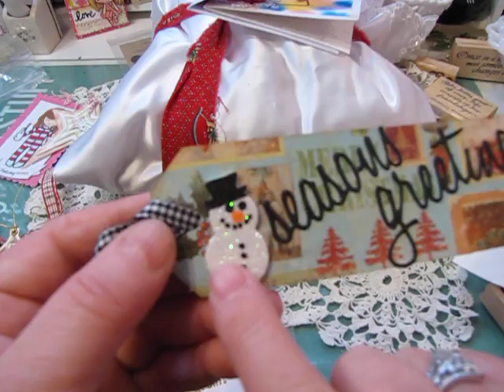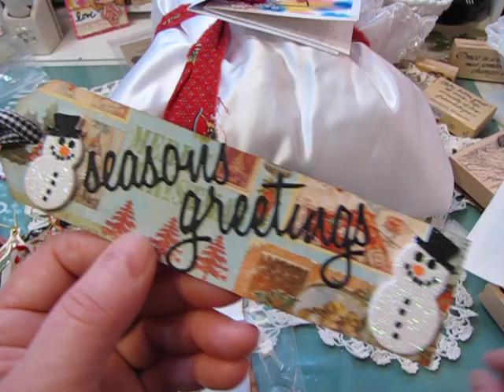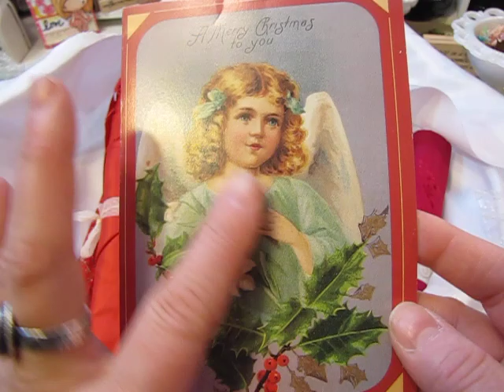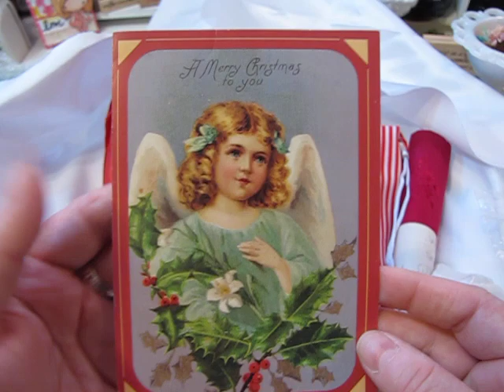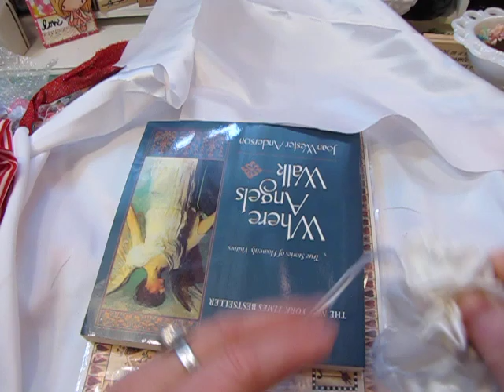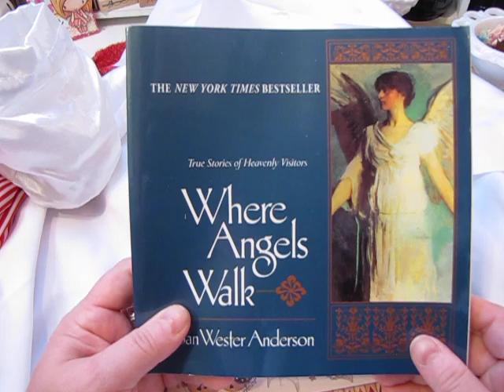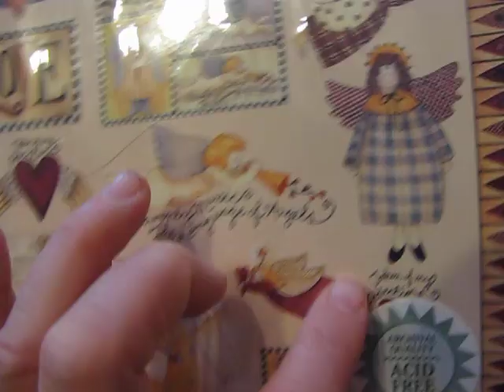Sweet gifts from Muriel Ms Coopers Coop and Cindy Daydreaming to Create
Here with some lovely and sweet Christmas gifts from my friends Muriel who is Ms. Coopers Coop on YT and Cindy who is Daydreaming to Create here on YT.  I hope you will check out their wonderful channels:

And don't forget my Curating Christmas 2017 Giveaway going on on my previous video:
Deadline for video and comment responses is January 10th 2018!